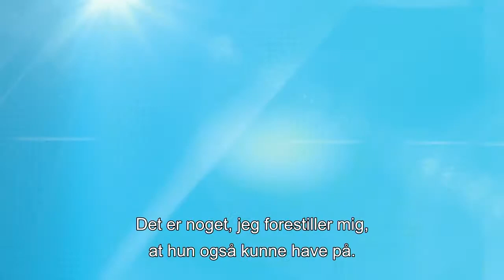The Club | Jennie Sofies hemmelige æske #1 - Disney Channel Danmark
Jennie Sofie har fået en hemmelig æske fra Julie og Filip som jo også er en del af The Club. Hvad gemmer der sig i æsken? Er det noget skræmmende, en sjov overraskelse eller spændende udfordringer?